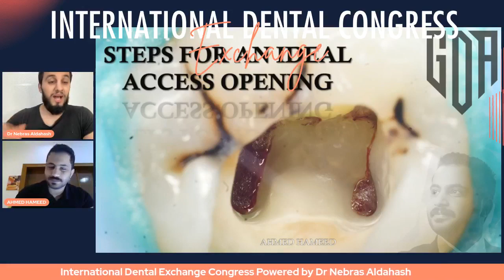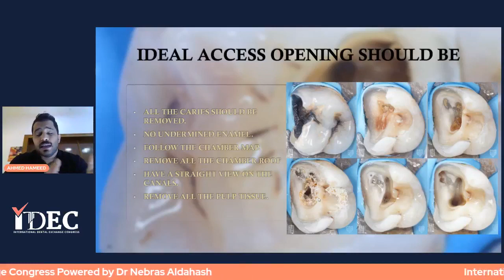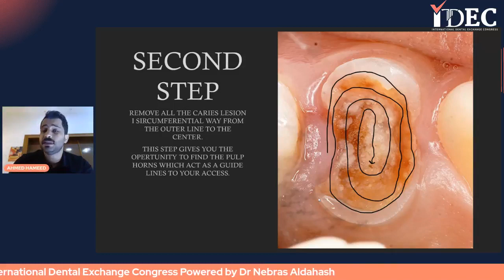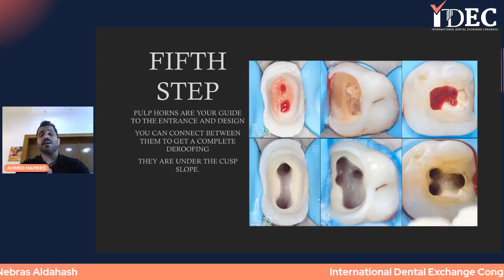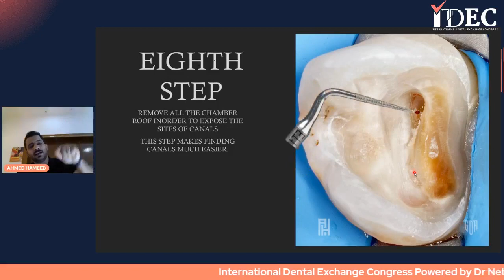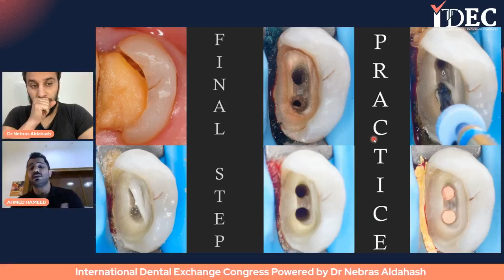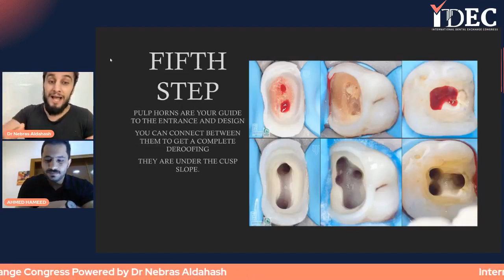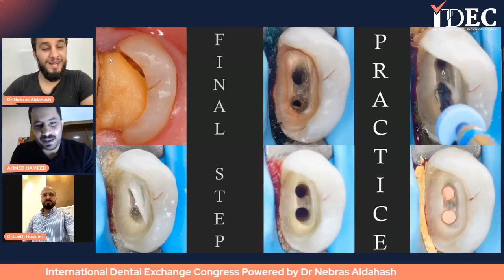access opening د. احمد حامد